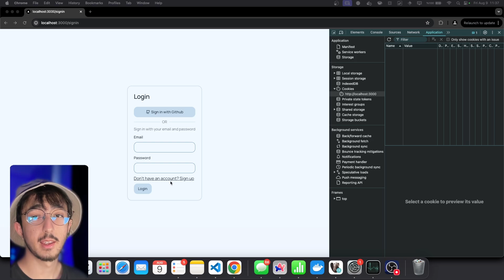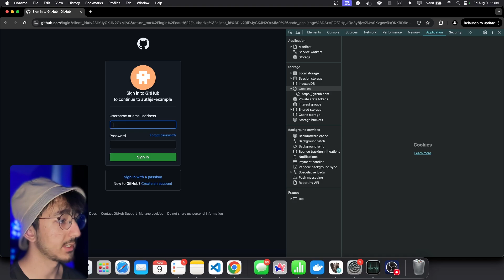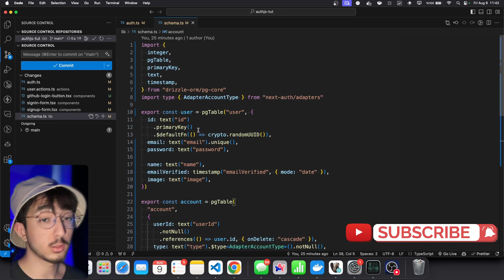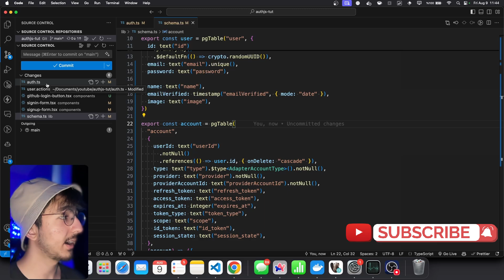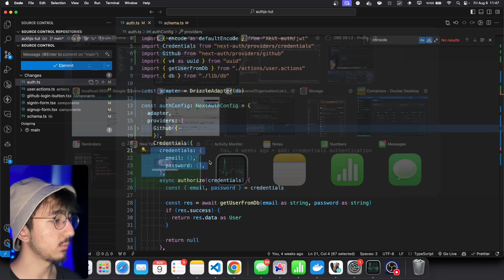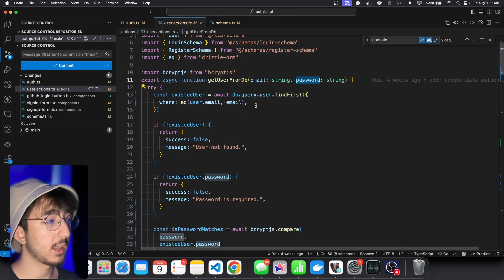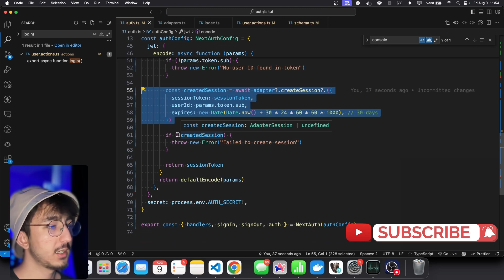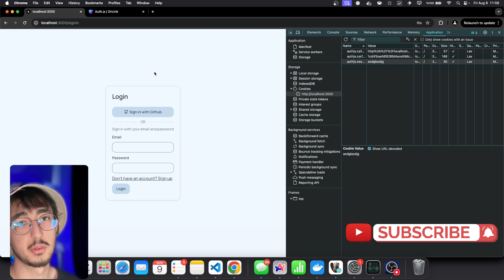I fixed Next Auth!!! Credentials Login with Database Strategy - Next Auth - Auth Js - Next Js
Hey! With this small trick, you'll be able to use credentials login with database strategy. You probably faced with this issue where you can't use credentials login with database strategy, where you also want to use credentials along with social media logins. Here you go, I fixed it for you :)

bye!